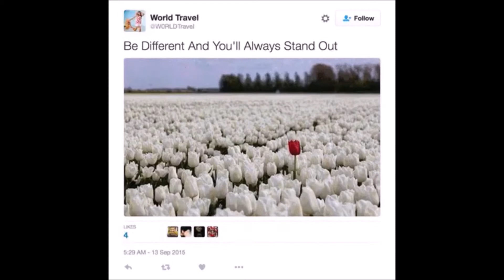GIFS With Sound #8 Clip Show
GIFS With Sound #8 Clip Show.  I hope you enjoy!